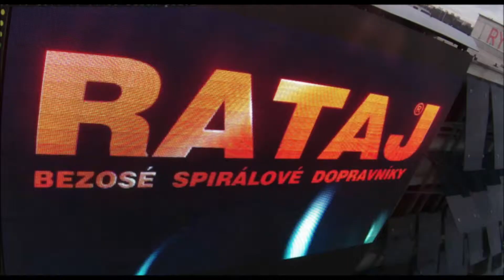Rataj 26 11 2015 Plzeň